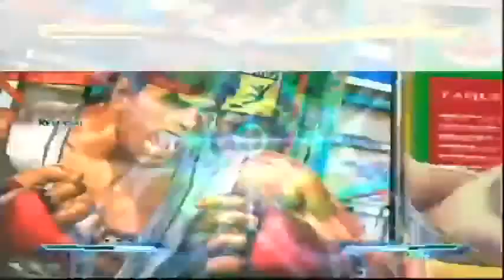sfxt hardest rank match playing by kimer_thai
55:48
Ended